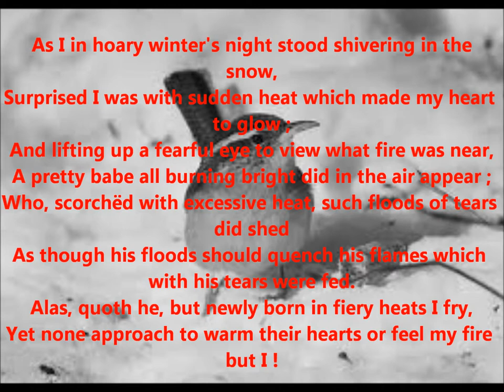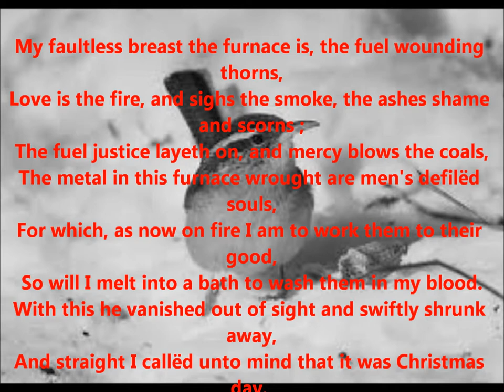"The Burning Babe" by Robert Southwell